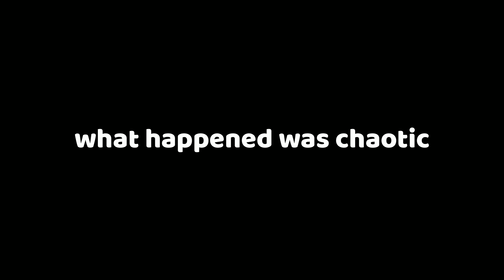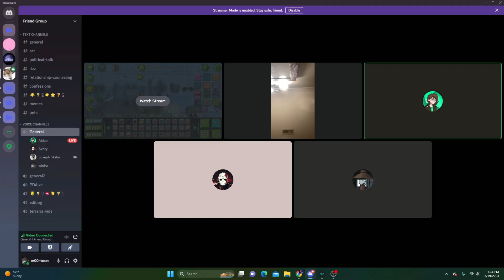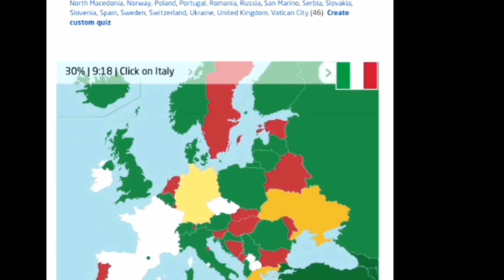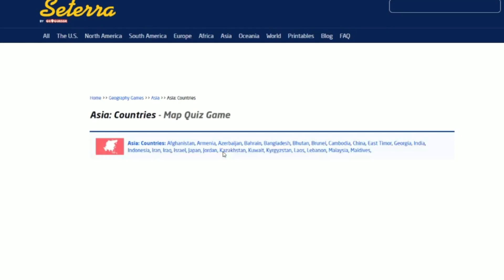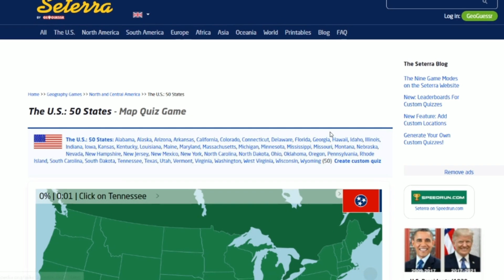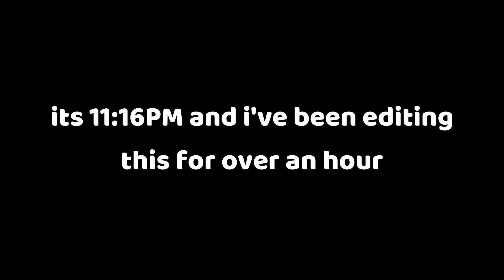i challenged my friends to a map quiz and it was chaotic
welcome to not geometry dash

Yarn Yoshi Takes Shape! - Yoshi's Wooly World